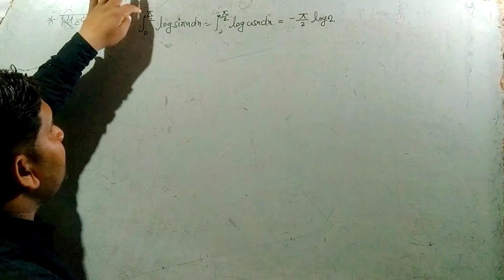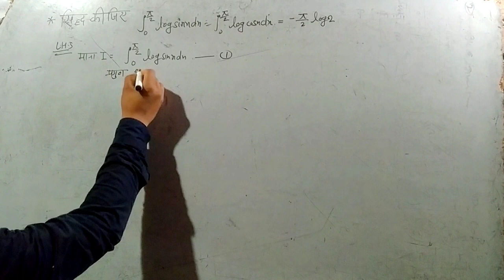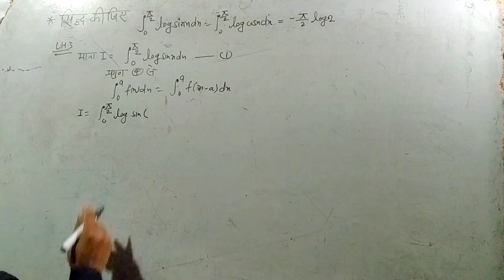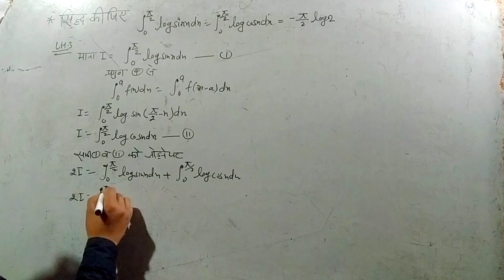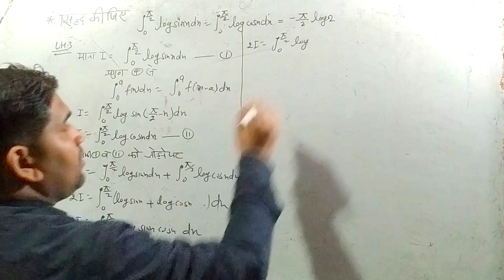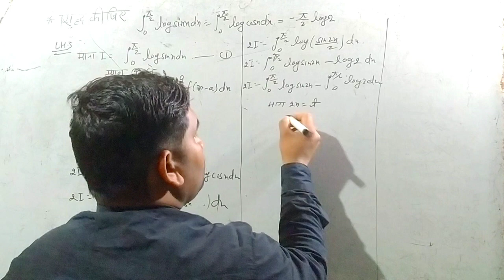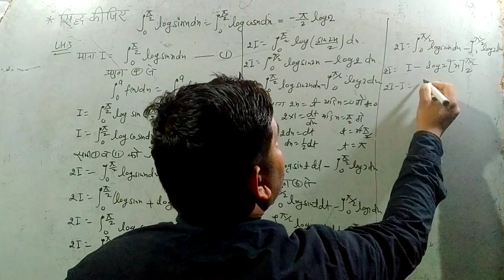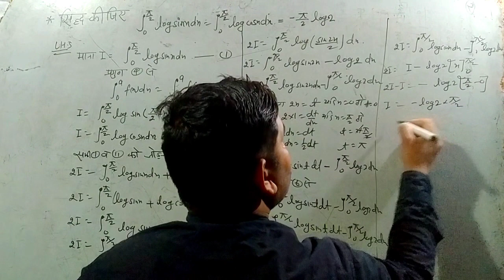समाकलन ||class 12th|| MATHS|UP BOARD 2023||AKHILESH VERMA SIR#viral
maths by akhilesh verma
class 12th maths
necert book maths